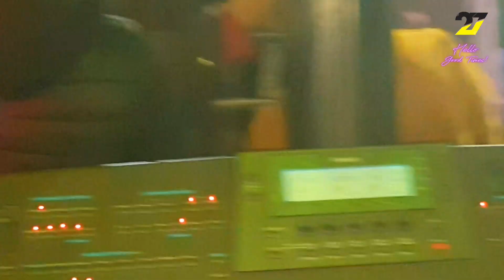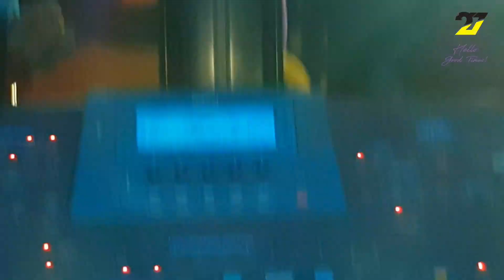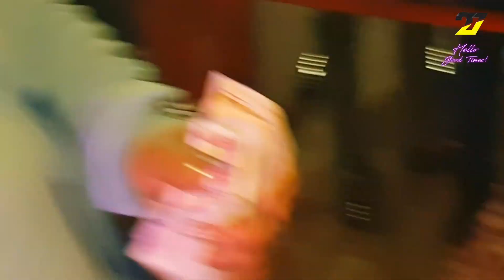Jdid Cheb kouki●Avec Manini sahare -Nta brohak chakam-مانيني سهرة غليزان